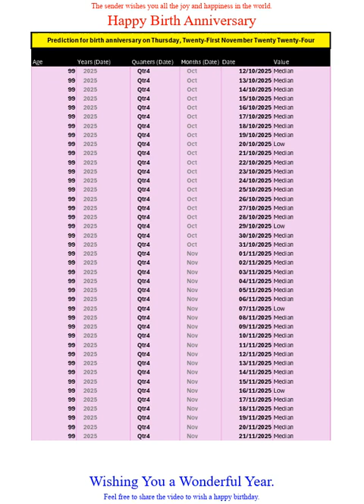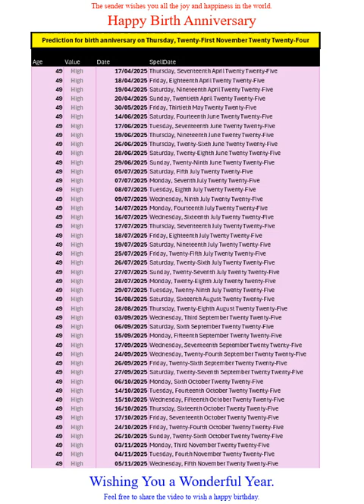Happy Birth Anniversary for Nov 2024